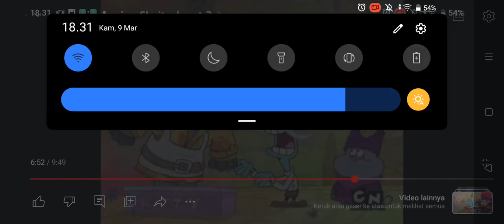Schnitzel Rage (3)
Episode: Kid Schnitzel